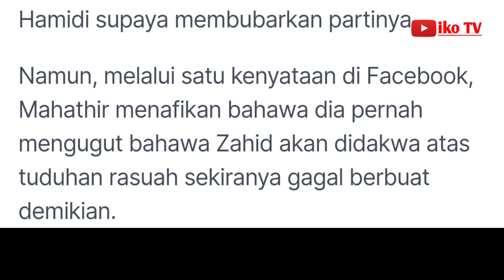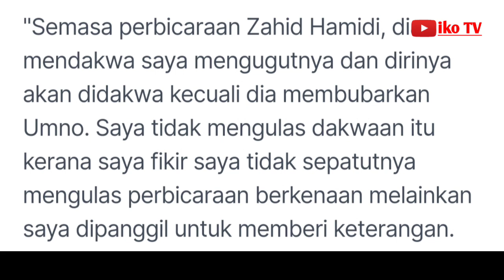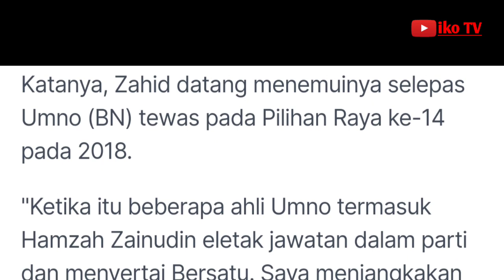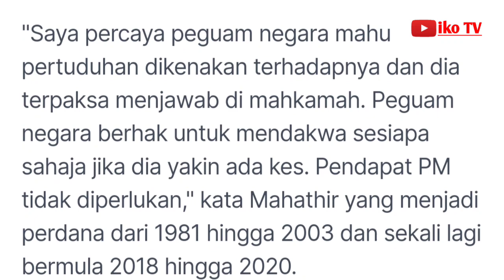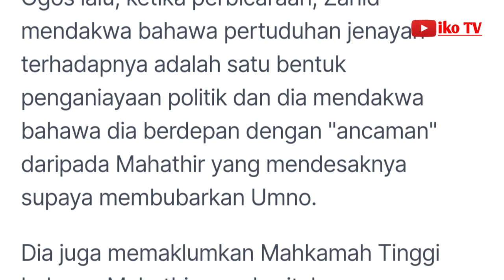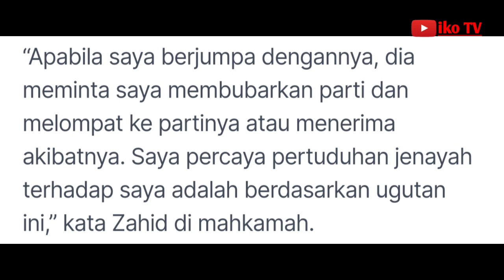Saya tidak pernah ugut Zahid supaya bubar Umno - Dr Mahathir